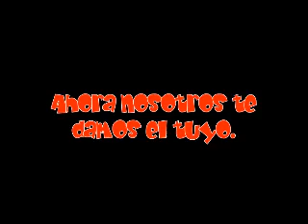Concurso de talentos del barrio.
En la fiesta mayor de este año recuperamos la tradición de que la gente con algún talento salga al escenario a demostrarlo, tal y como se hacia antiguamente.